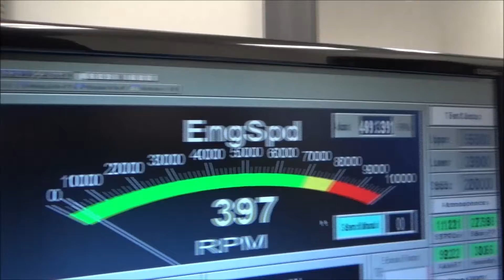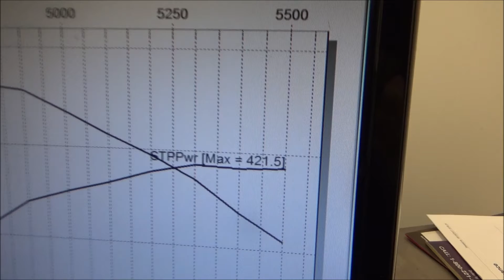Skip White Performance Ron Adams 383 SBC